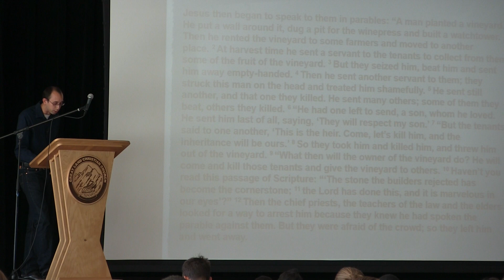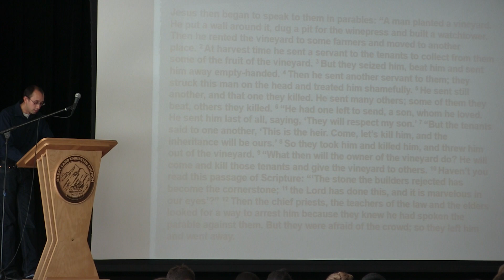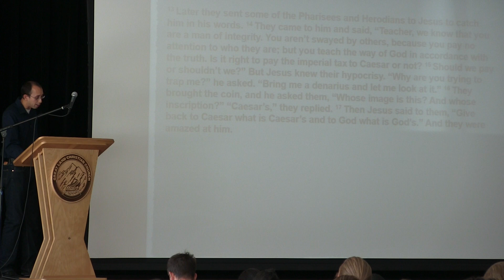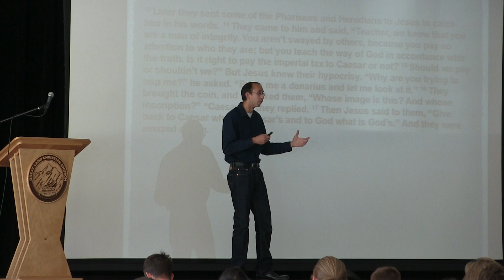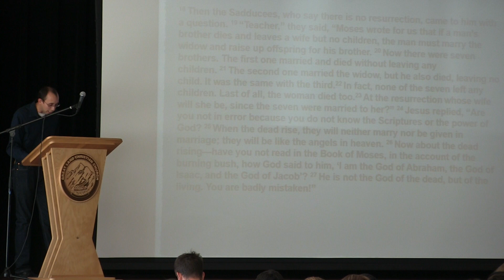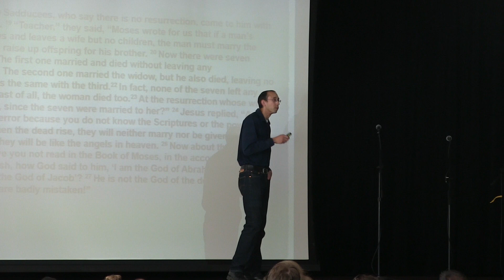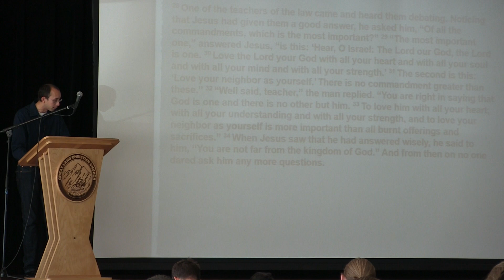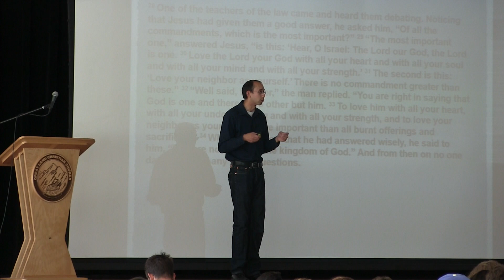Mark 12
Nick Morrill